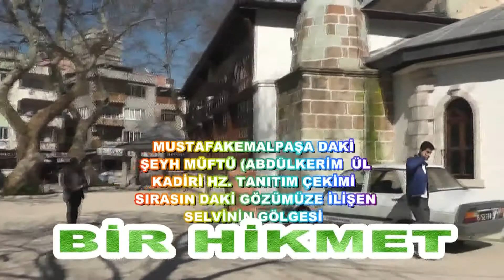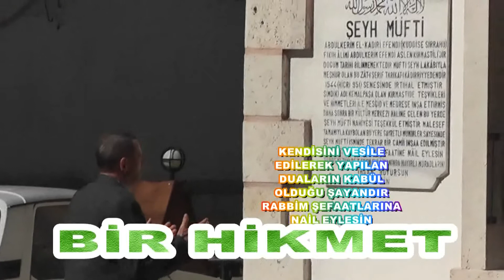SİZCEDE HİKMET DEĞİLMİ